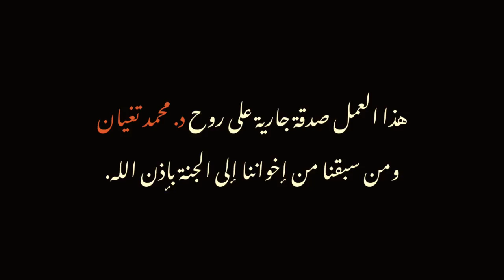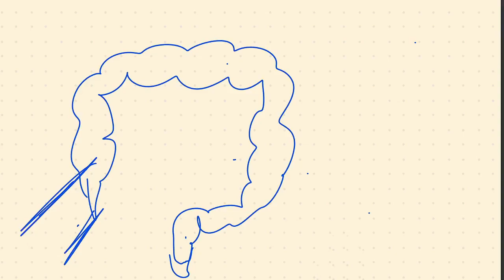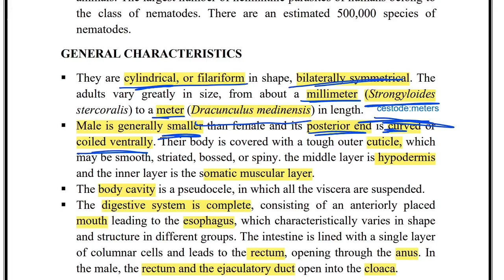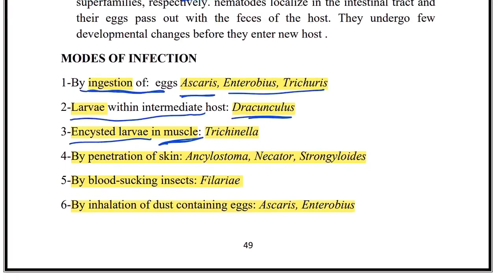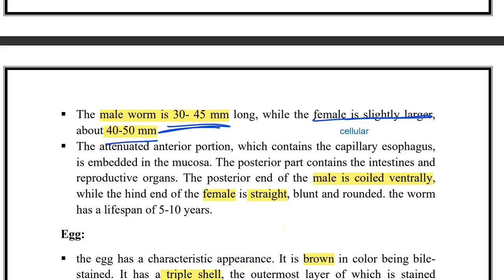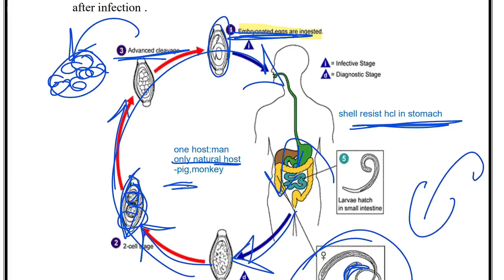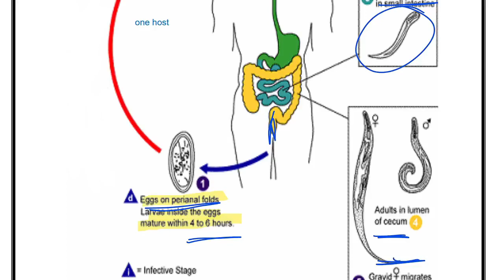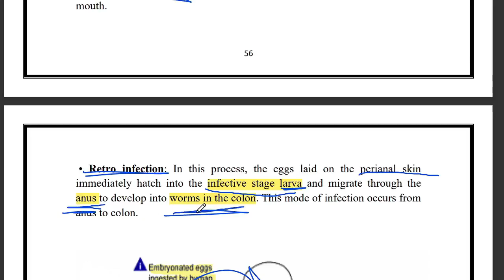03 | NEMATODE | الديدان الإسطوانية